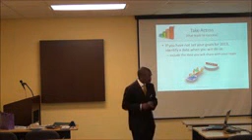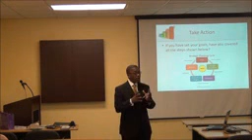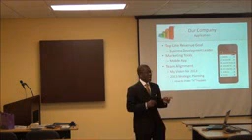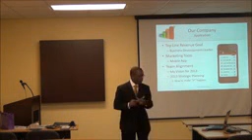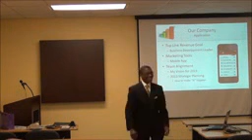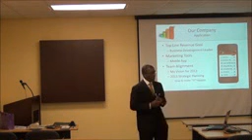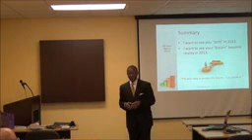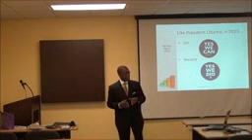The Best of Coach RIX - Goal Setting - 3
The Best of Coach RIX Winners- Goal Setting Presentation
"The Best" in Sports and helping Athletes Transition
"Remember to always Be Your Best!"